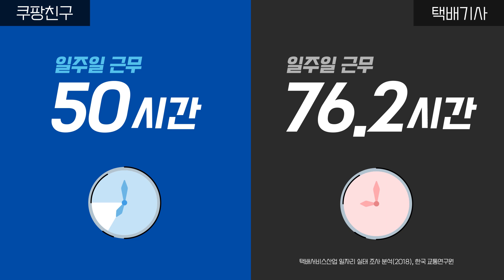쿠팡친구와 택배기사 무엇이 다를까?